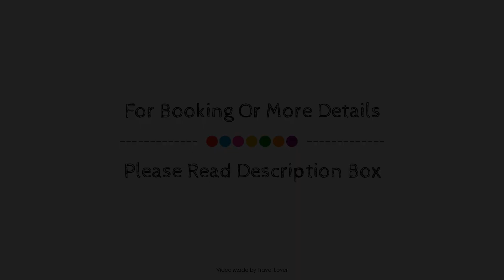Wellington Hotel by Blue Orchid, London, United Kingdom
About Property:
Stop at Grange Wellington Hotel to discover the wonders of London. The hotel offers a high standard of service and amenities to suit the individual needs of all travelers. 24-hour room service, free Wi-Fi in all rooms, fax machine, photocopying, 24-hour front desk are there for guest's enjoyment. Guestrooms are fitted with all the amenities you need for a good night's sleep. In some of the rooms, guests can find television LCD/plasma screen, internet access – wireless (complimentary), non smoking rooms, heating, desk. The hotel offers various recreational opportunities. For reliable service and professional staff, Grange Wellington Hotel caters to your needs.
Searching For
1. Wellington Hotel by Blue Orchid - London
2. Wellington Hotel by Blue Orchid - London Virtual Tour
3. Wellington Hotel by Blue Orchid - London Rooms
4. Wellington Hotel by Blue Orchid - London Amenities
5. Wellington Hotel by Blue Orchid - London Videos
6. Wellington Hotel by Blue Orchid - London Offers
7. Wellington Hotel by Blue Orchid - London Deals
Audio Credit:
Track Title: Blank Slate
Artist: VYEN